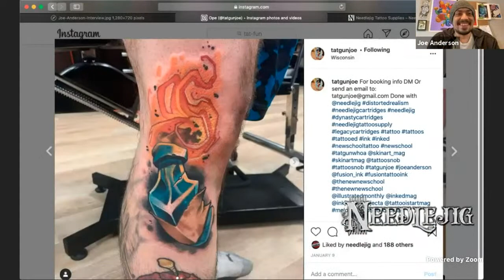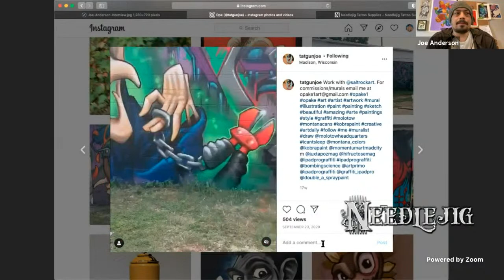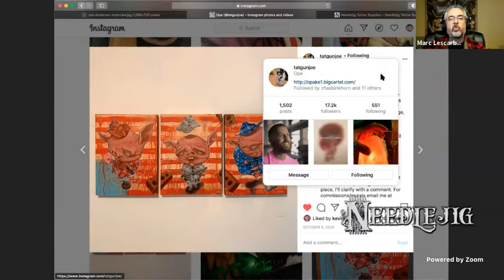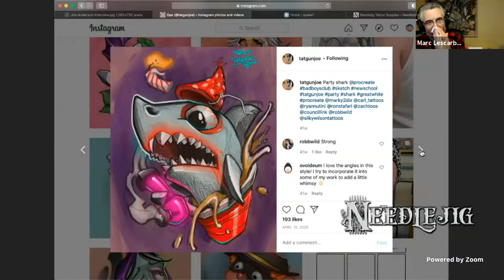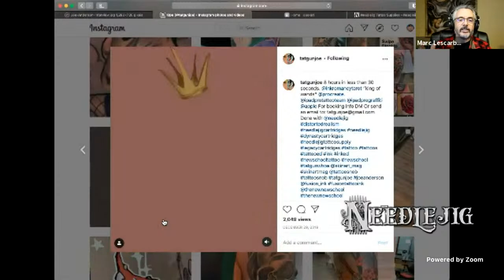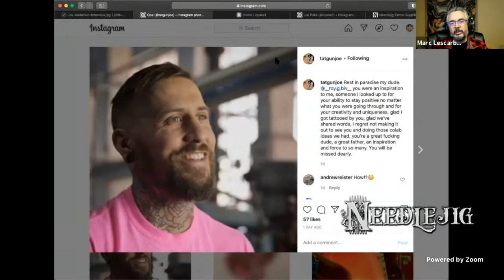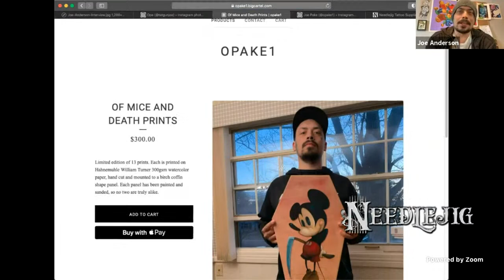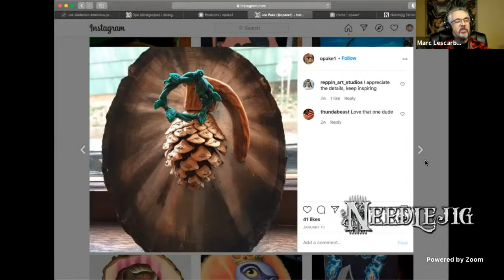Let's Talk Tattoo with Joe Anderson and Marc from Needlejig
Marc from Needlejig talks Tattoos. There will be time for Q&A so make sure to join LIVE